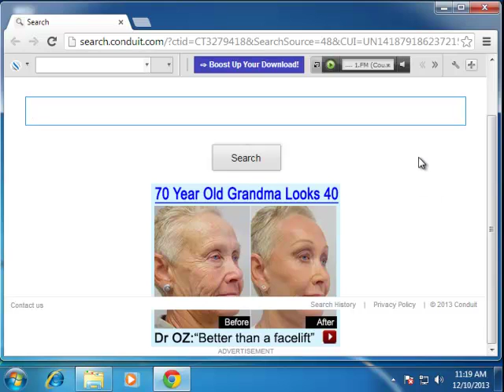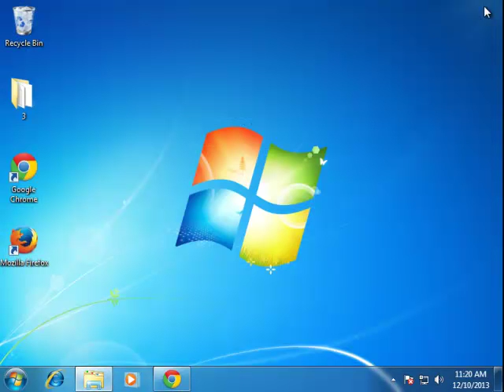remove appbario toolbar rom computer